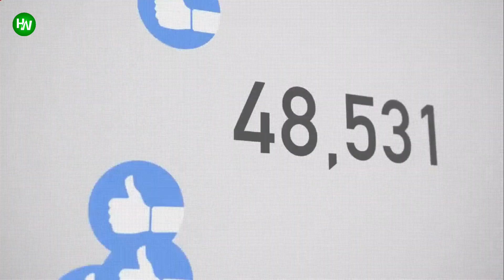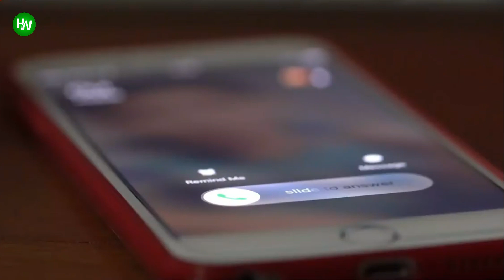After This Distraught Boy Called 911, A Cop Saw His Bedroom And Sprang Into Action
AnimalsWorld : goo.gl/ocdBXq
HappyWorld : goo.gl/yUyJfq